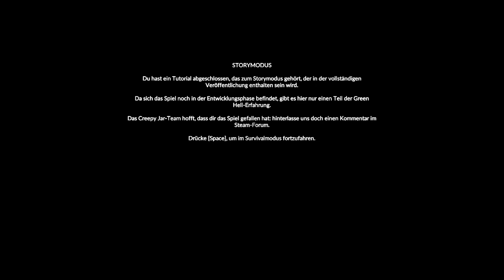GREEN HELL # 005